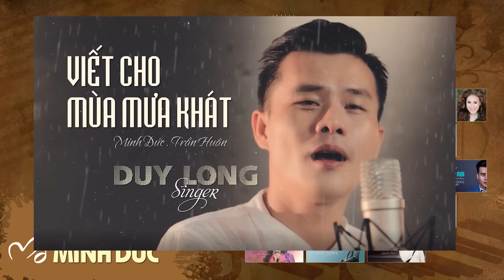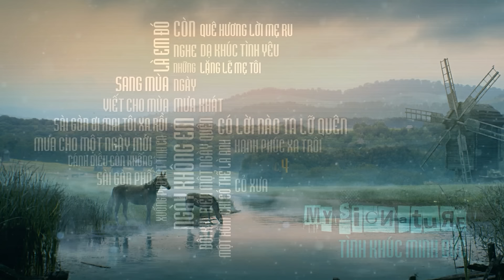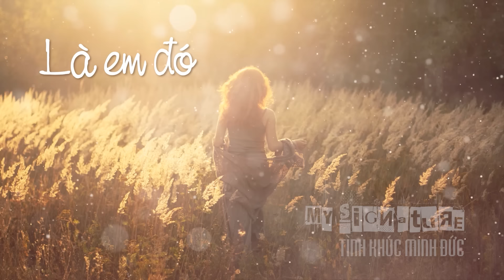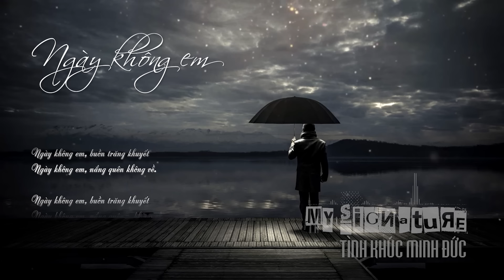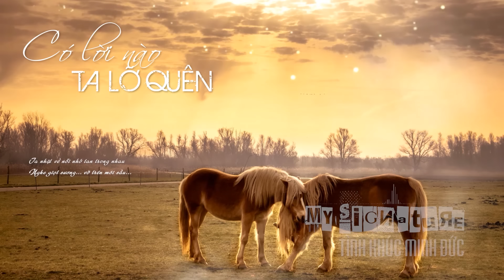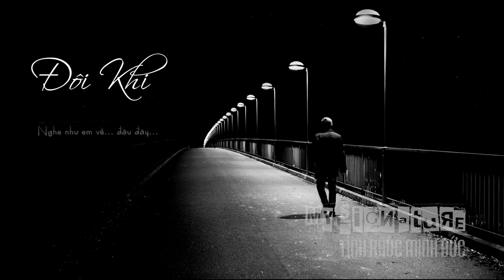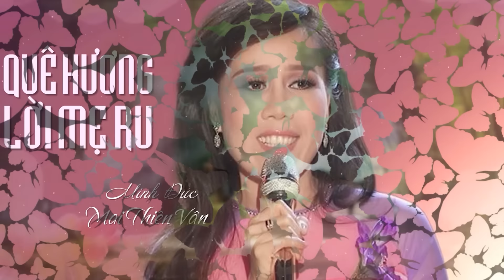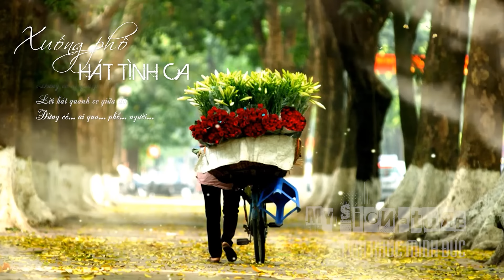Album Tình khúc Minh Đức . Vol 7 | MY SIGNATURE [Official Lyrics Video]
Metubnetwork Metub 21 bài tình ca sẽ thay tôi kể những câu chuyện tình của bạn, của tôi cho thanh xuân chúng ta dắt díu nhau còn mãi...

Album Tình khúc Minh Đức . Vol 7 | MY SIGNATURE

00:00:00 Intro
00:00:20 1. Viết cho mùa mưa khát (Minh Đức - Trần Huân) - Duy Long
00:04:22 2. Cỏ xưa (Minh Đức) - Quang Dũng
00:08:36 3. Sang mùa (Minh Đức - Ngọc Minh - Khánh Thy) - Duy Long
00:13:09 4. Có lẽ vì (Minh Đức) - Thuỵ Long
00:18:28 5. Biển một ngày quên (Minh Đức) - Mỹ Hạnh
00:23:12 6. Sài Gòn ơi mai tôi xa rồi (Minh Đức) - Duy Long
00:28:49 7. Là em đó (Minh Đức) - JB Thanh Hưng
00:34:08 8. Chỉ có thể là anh (Minh Đức) - Hương Giang
00:39:01 9. Ngày không em (Minh Đức) - Dương Trần Nghĩa
00:45:14 10. Mưa cho một ngày mới (Minh Đức) - Hiền Thục
00:49:09 11. Hạnh phúc xa trôi (Minh Đức) - Duy Long
00:54:36 12. Có lời nào ta lỡ quên (Minh Đức - Tường Nguyễn) - Tuấn Ngọc
00:59:33 13. Dạ khúc tình yêu (Minh Đức) - Nghi Văn
01:03:53 14. Còn nghe những ngày mưa (Minh Đức) - Duy Long
01:08:39 15. Đôi khi (Minh Đức) - Duy Hưng
01:13:11 16. Một hôm (Minh Đức - Trần Huân) - Duy Long
01:18:24 17. Lặng lẽ mẹ tôi (Minh Đức) - Bảo Yến
01:23:45 18. Cánh diều còn không (Minh Đức - Thanh Nguyên) - Trọng Bắc
01:28:13 19. Quê hương lời mẹ ru (Minh Đức) - Mai Thiên Vân
01:33:00 20. Sài Gòn phố (Minh Đức) - Duy Long
01:38:38 21. Xuống phố hát tình ca (Minh Đức) - Nguyễn Minh